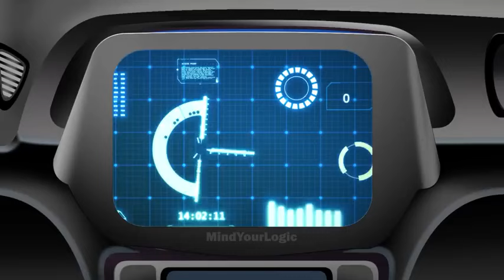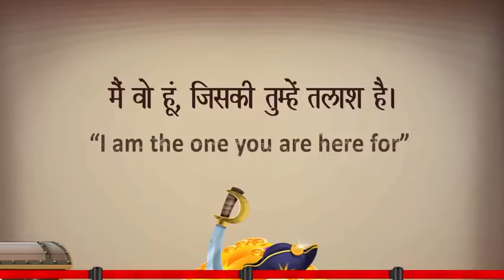Episode 143 - Couple chor are back | Kaun Chori kar raha hai|Hindi Paheliyan